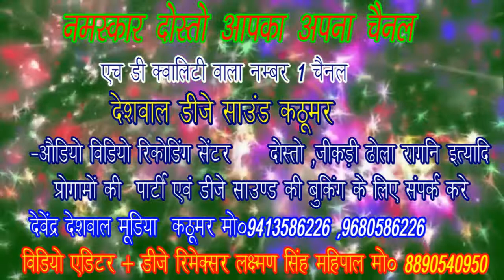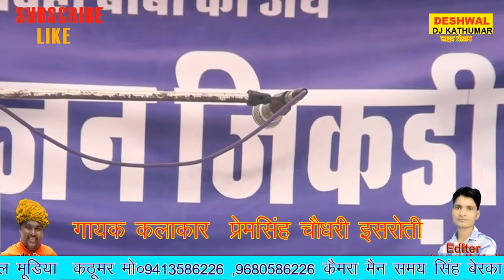दोस्त यह कलाकार सभी कलाकारों पर भारी। पड़ेगा शुद्ध जिकड़ी सुने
देशवाल डीजे साउंड सिस्टम